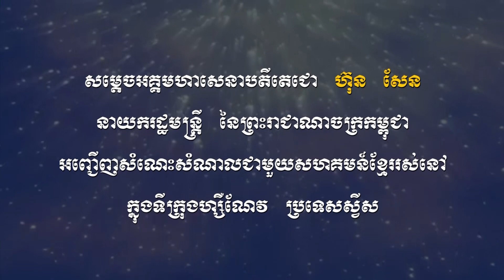សម្តេចតេជោ ហ៊ុន សែន អញ្ជើញសំណេះសំណាលជាមួយសហគមខ្មែររស់នៅ ប្រទេសស្វីស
សម្តេចអគ្គមហាសេនាបតីតេជោ ហ៊ន សែន នាយករដ្ឋមន្រ្តី នៃព្រះរាជាណាចក្រកម្ពុជា ស្តីពីខ្លឹមសារ និងអត្ថន័យ នៃកិច្ចព្រមព្រៀង សន្តិភាព ទីក្រុងប៉ារីស ក្នុងឱកាសអញ្ជើញសំណេះសំណាលជាមួយសហគមខ្មែររស់នៅ ប្រទេសស្វីស ថ្ងៃទី២៣ តុលា ២០១៨